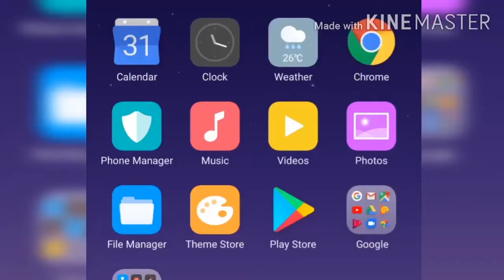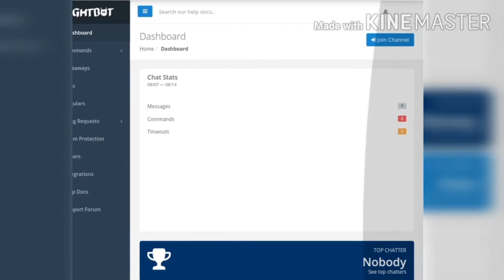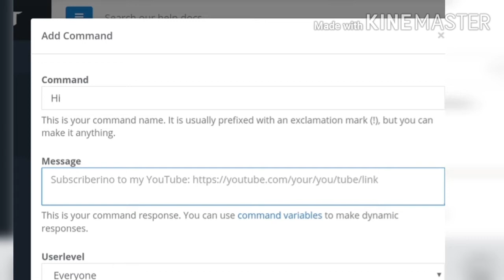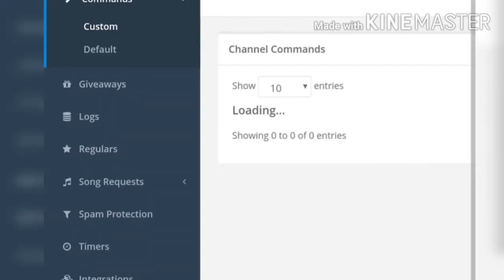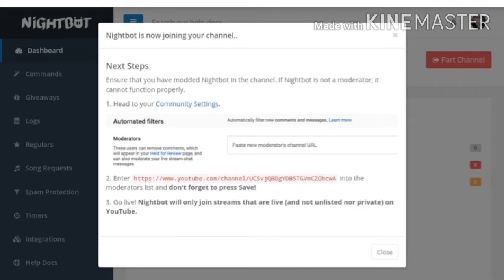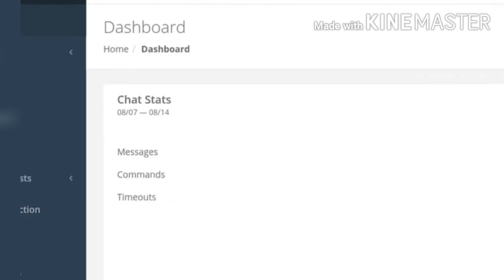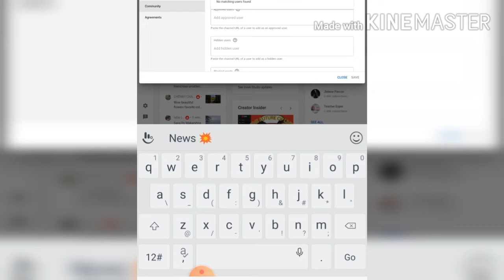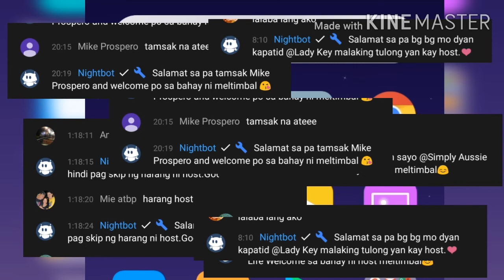PAANO MAG LAGAY NG NIGHTBOT SA YOUTUBE|TAGALOGTUTORIAL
Hello mga ka sissykoy at ka brods ang video na to ay ginawa ko step by step para sa ng request sakin kung paano maglagay ng nightbot sa livestream so ginawa ko to sa pinakasimpleng tagalog version. upang maintindihan ng lahat. so wag po kalimutan mag like, subscribe share at comment below for more request or any suggestions.